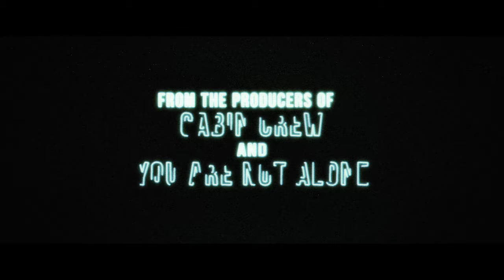Slaughterhouse Official Trailer #1 (2017) Horror Movie HD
What happens when the security of your home can be controlled with your smart device? What happens when that gets into the wrong hands?

Slaughterhouse Official Trailer #1 (2016) Horror Movie HD

When Bob wants to impress new girlfriend Trixie, he invites her to a romantic getaway at his parent’s ultra modern cabin. Trixie would rather have fun with her friends, who she secretly invites to join the party. The spring breakers’ fun quickly turns sinister as their friend turns up dead, and they take to Bob’s smart house for protection. What they don’t know is that they may be inadvertently locking themselves and the killers surrounding them in a fight to the death high-tech, cage match.

Available on VOD: October 14th

Starring: Nicholas Saenz, Shayla Bagir, David Harrod Jr., Karina Clark, Grace Marlow